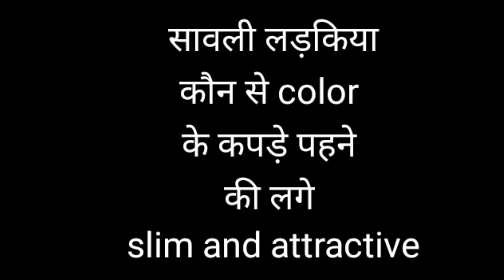सावली Girls के पास ये color जरुर होने चाहिए/Best Color For Dusky/Dark Skin/Sawle logo ke liye dress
सवाली लड़कियों के पास ये color जरुर होने चाहिए/Best Color For Dusky/Dark Skin/Sawle logo ke liye dress colour/ Dress colour for dark skin / sawli skin k liye best Colours
dusky skin
sawle log kaise kapde phne,
salwae logo ke liye dress
dress designs for duskyskin